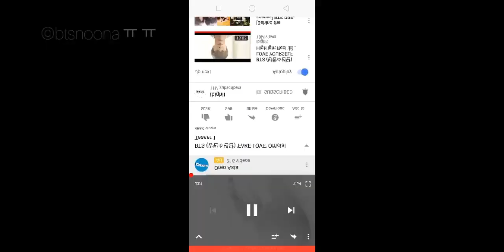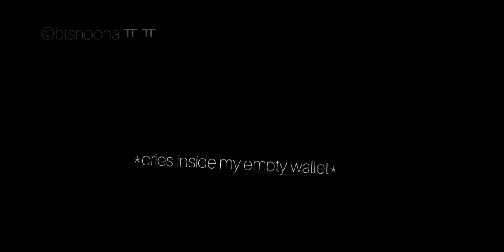Fake Love TEASER MV (FUNNY TAGLISH REACTION)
The original video used in this reaction is owned by BIGHIT ENTERTAINMENT.